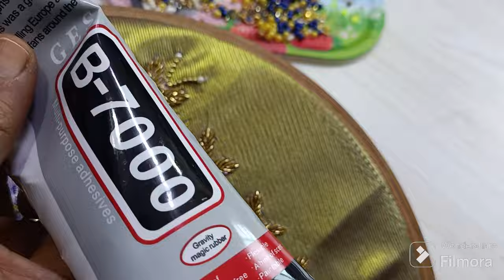blouse పైన మగ్గం వర్క్ నార్మల్ needle తో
full tutorial